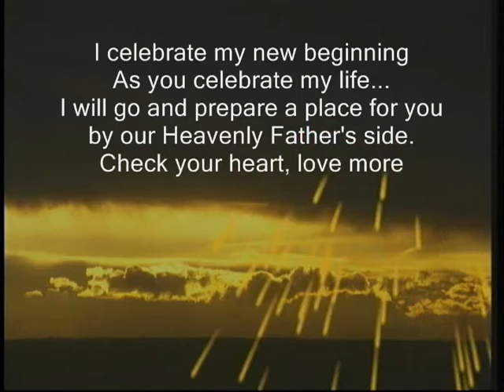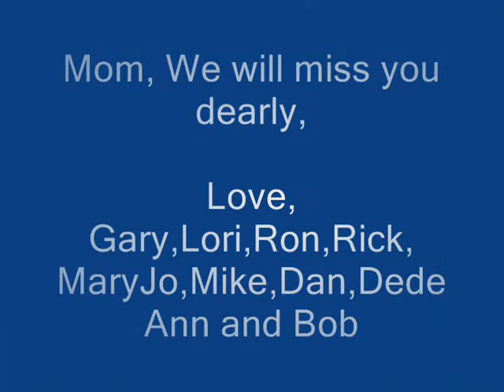Shirley Ann Germain LaFave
Slideshow of pictures of Shirley LaFave, prepared for her funeral.